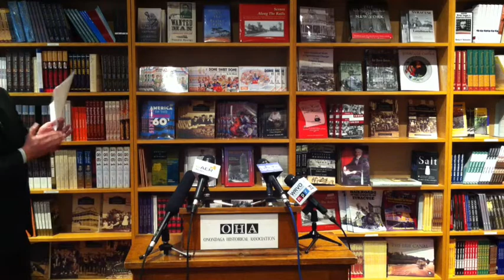Repatriation Of Wampum (part 1)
On June 12, 2012 the Onondaga Historical Association voluntarily repatriated a wampum belt to the Onondaga Nation, wampum keepers for the Haudenosaunee.

Part one includes remarks by Gregg Tripoli, Executive Director of the OHA; County Executive Joanie Mahoney; and Syracuse Mayor Stephanie Miner.